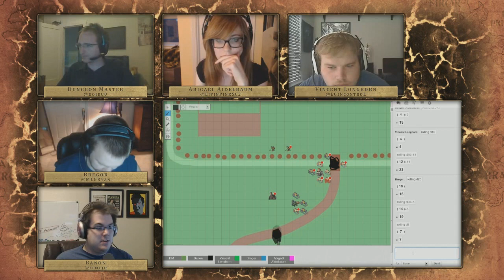RollPlay D&D Campaign - Week 22 - Part 2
AMA with our DM Neal -

RollPlay is a weekly Dungeons and Dragons 2.5E campaign with iNcontroL, LivinPink, Ryan Moore, and JP McDaniel with Dungeon Master Neal Erickson (SC2 Ratings).

If you have any suggestions for show please let me know. I'd love to have fun with the production.